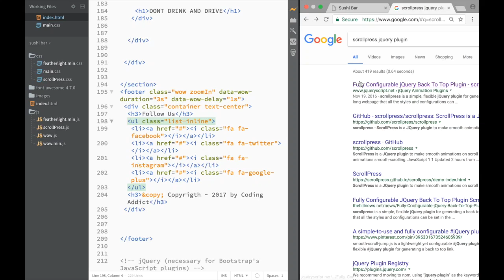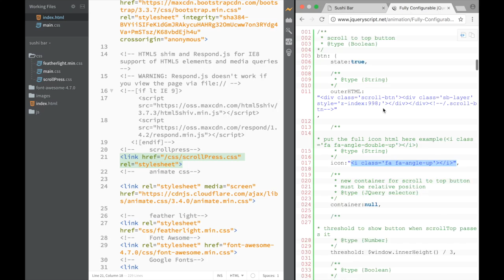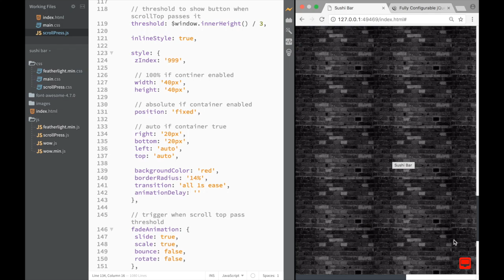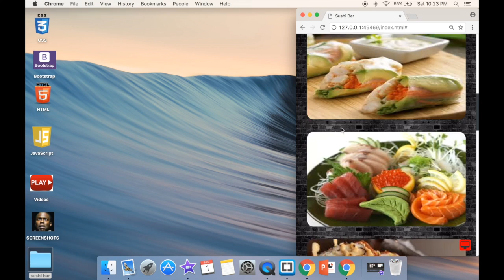Responsive Website HTML5/CSS3/BOOTSTRAP/JQUERY 9 - jQuery Scroll Up.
In this video we will build Responsive Coming Soon Website using HTML5,CSS3,BOOTSTRAP and JQUERY.We also will use animate.css,
Featherlight.js, wow.js, dscountdown.js.